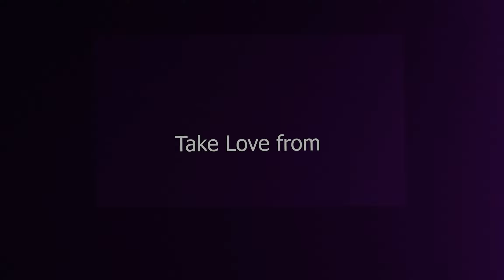Exactly What To Say Complete Bangla Audiobook by Bookpickers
বলা হয়ে থাকে, শব্দ সবাইকে শাসন করে। কয়েকটা শব্দ বললে বাক্যটা বদলে দিয়ে কিভাবে উদ্দেশ্য সাধনে এগিয়ে যাওয়া সম্ভব? সম্ভব, সেলস ও মার্কেটিং এ ক্লায়েন্ট হ্যান্ডেল এ এমনি কী অলস কর্মীকে সপ্রনোদিত করা বা পাওয়া টাকা উদ্ধারে কামিয়াব হওয়া  এই সবে এপ্লাই করতে কাজ হয় দেখেছি আমারা।  বইটাতে গোটা ২০/৩০ টা শব্দ নিয়ে কথা বলা হয়েছে।  অন্যের প্যাচগোচ থেকে বাচতে কাজে আসবে এইসব... শুনুন.. কয়েক দিন পরপর শুনুন এটি।  শুভ কামনা।

Audiobook narration: Kaniz Mimi
চলেন পড়া শুরু করি।